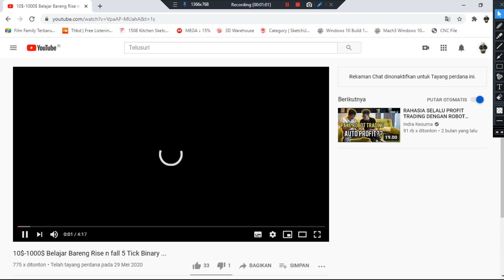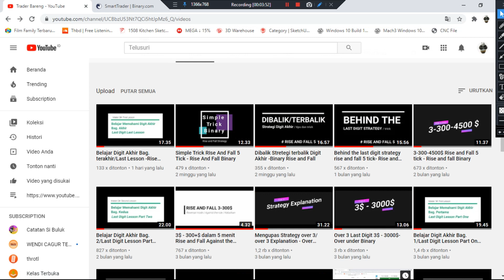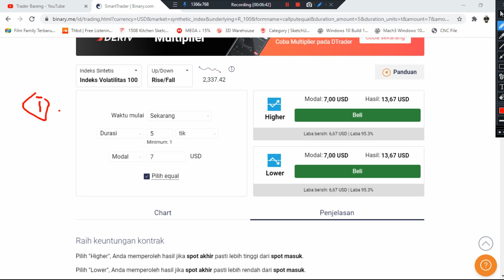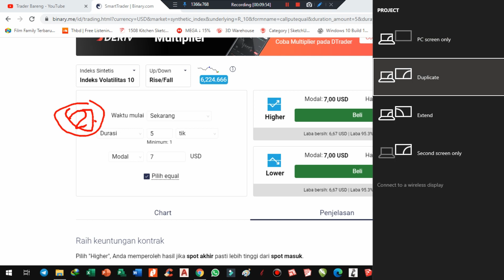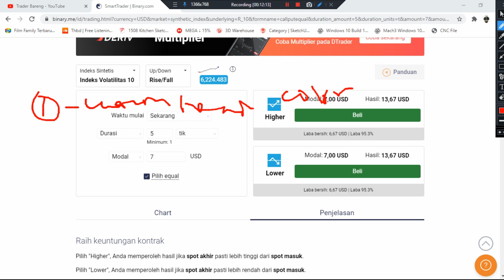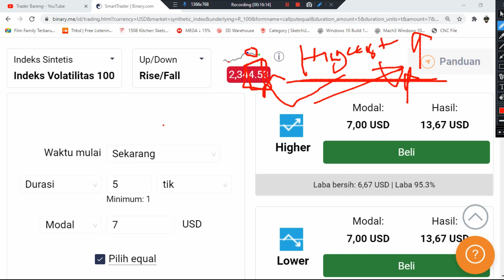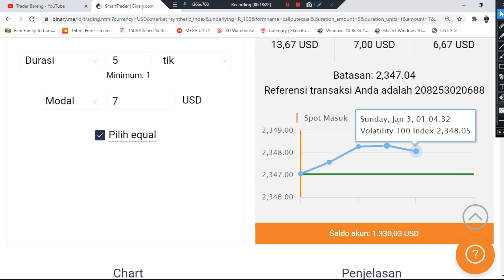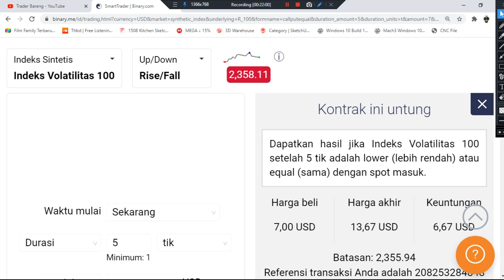How to deal / mengetahui pergerakan Rise n Fall - Rise and fall Binary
Assalamualikum warohmatulahi wabarokatuh
halo teman teman kali ini saya mencoba menggambarkan pergerakan tick pada binary sehingga kita bisa meprediksi akan naik atau turun
semoga hal ini dapat membantu teman teman untuk bisa open poisisi dengan benar

hi folks
in this video i try to discribe the tick movement in binary pltform so you can predict the worhm head will be up or down
i wish .. i can help you to make some decision how to open posistion on binary 5 tick

thanks for wacthing ,, and benefit